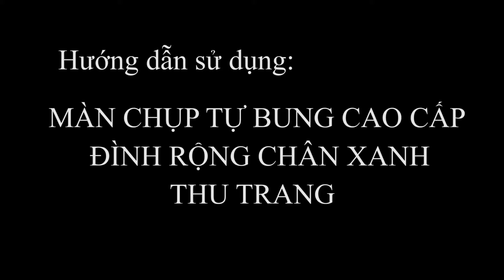MÀN CHỤP TỰ BUNG CAO CẤP THU TRANG - HIGH QUALITY POP-UP MOSQUITO NET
MÀN CHỤP TỰ BUNG ĐỈNH RỘNG- CHÂN VẢI -  SẢN PHẨM MÀN CHỤP CAO CẤP CỦA THU TRANG
👉 Những đặc điểm ưu việt của loại màn chụp tự bung đỉnh rộng như sau:
✔ Đỉnh màn rộng gần bằng đáy, tạo không gian cực thoáng.
✔ Chiều cao màn lên đến 1.6m.
✔ Đáy màn có phối vải viền vừa giúp tránh bị muỗi đốt khi để tay chân cọ xát mùng vừa thêm thẩm mỹ
✔ Đẹp,chất lượng, sang trọng, đảm bảo dùng là thích
✔ Khung thép carbon siêu bền loại dầy có độ bền và độ đàn hồi cao
✔Lưới màn làm từ vải tuyn cao cấp, mắt màn nhỏ, dai, thoáng khí giúp ngăn chặn 100% muỗi và côn trùng.
✔ 4 góc màn có 4 đai để gài vào đệm chắc chắn.